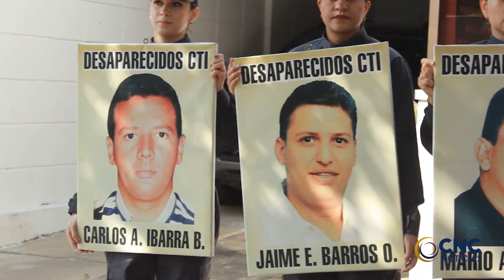EN MEDIO DE UN RIÑA , FUE ASESINADO UN INDIVIDUO CON OBJETO CORTOPUNZANTE.